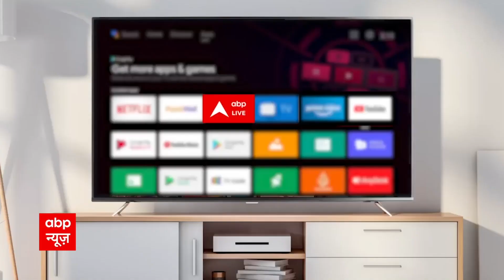Delhi weather: कड़ाके की ठंड से आज थोड़ी राहत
abplivedelhi delhi delhinews delhinewslive Delhi weather: कड़ाके की ठंड से आज थोड़ी राहत